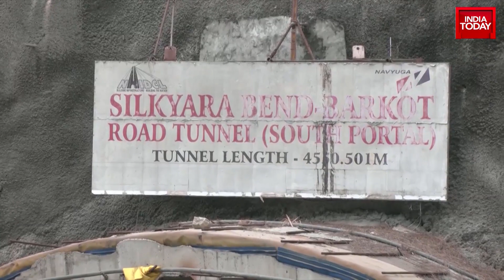Uttarkashi Tunnel Ordeal Ends: Here's All What Happened | Uttarkashi Tunnel Collapse News Update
The 17-day ordeal for the 41 labourers trapped in the Silkyara tunnel in Uttarkashi ended on Tuesday after rescue workers pulled out all of them safely. The Silkyara tunnel, part of the Centre's ambitious Char Dham project, collapsed due to a landslide on November 12.

Rat-hole mining experts broke through the last stretch of the rubble at about 7 pm. A team of the National Disaster Response Force (NDRF) and State Disaster Response Force, Assam (SDRF) entered the steel chute to reach the trapped workers and brought them out on wheeled stretchers one by one. An ambulance with the first of the 41 workers left the tunnel around 8 pm, about an hour after a group of experts in the rat-hole-mining technique dug through the last stretch of rubble.